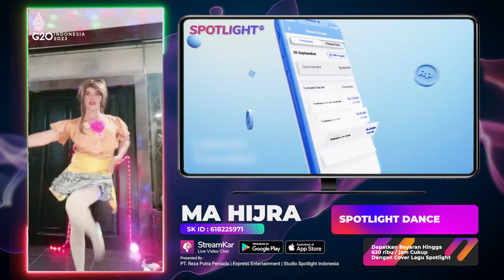Maradona : Dance Spotlight | Live MA HIJRA Spotlight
Link Original Song : ___
Data Pelaku Usaha Terverivikasi
00:00:01 Update Berita Informasi
00:00:30 Live Music Artis Spotlight Indonesia
00:00:35 Promosi Asosiasi Promotor Pariwisata
00:00:52 Promosi Daerah Pariwisata
00:01:28 Link Informasi Pariwisata
00:01:43 Promosi Perusahaan Hotel
00:02:13 Link Informasi Perusahaan Hotel
00:02:28 Promosi Digital Payment Bank
00:02:58 Link Informasi Aplikasi Transaksi Digital
00:03:13 Promosi Digital UMKM Eksport
00:03:43 Link Informasi Pelaku UMKM Go Digital
00:03:58 Promosi Seni Budaya Lokal
00:04:22 Link Informasi Budaya Lokal
00:04:37 Informasi Digitalisasi
Untuk Informasi lebih lanjut, silahkan hubungi kami.

Executive Producer : PT. Reza Putra Persada
Producer : Reza Express [Aan Suhendar]
Publishing : PT. Studio Spotlight Indonesia